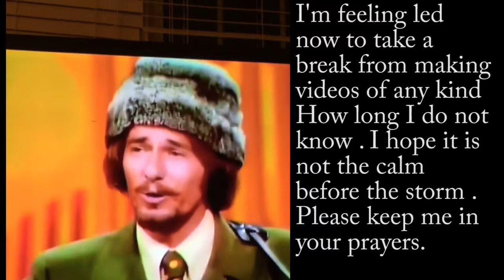break time sept 2020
As some of you know , I am not working. The Lord God has laid it on my heart to stop making videos so I gather he wants me to take a break. I do not know  how long the rest period will be or what he has planned for me. I do
hope I come back wiser, with more knowledge than ever before on these
evil beings. Take care of yourself. Please keep me in your prayers and you will be in mine.